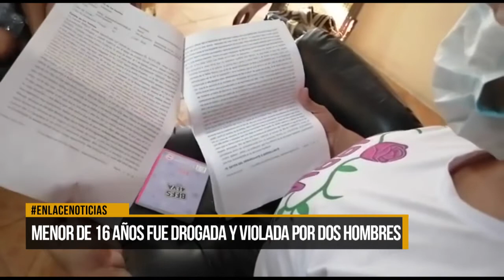Menor de 16 años fue drogada y violada por dos hombres